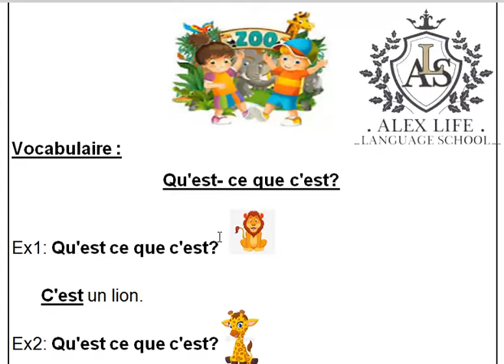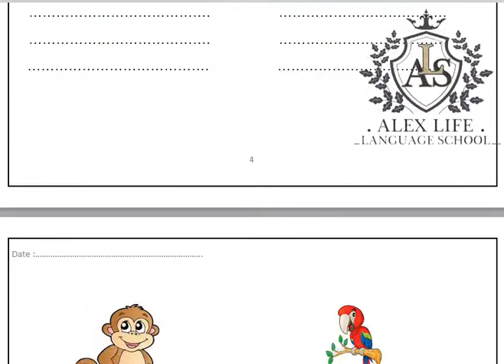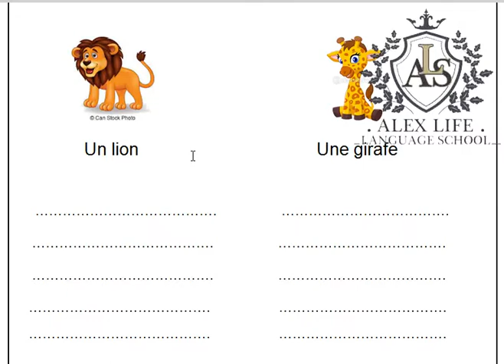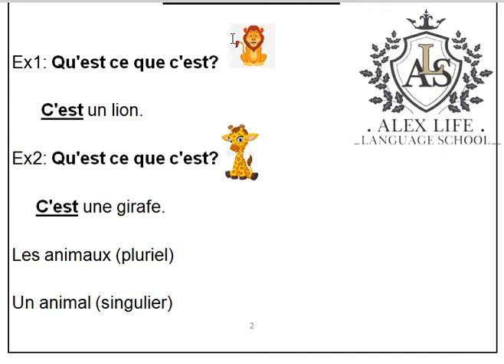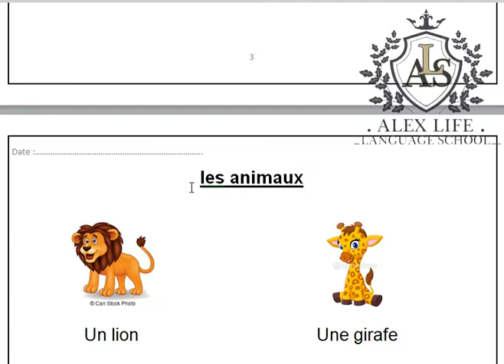Les animaux J2lang(francais)/ Mme Rajaa